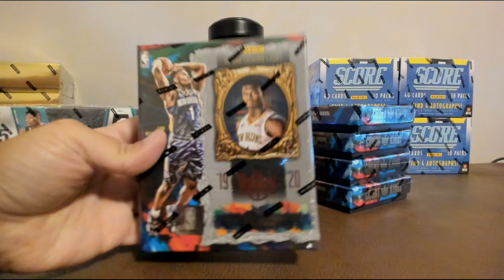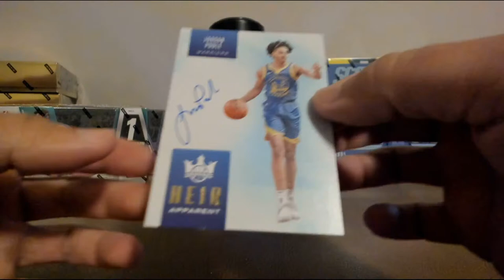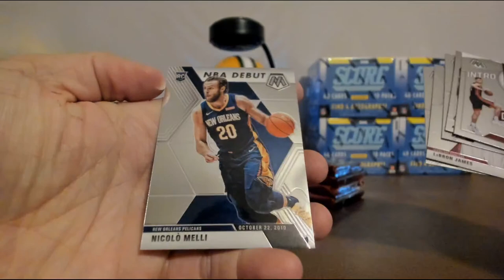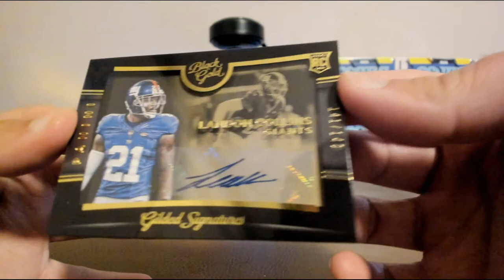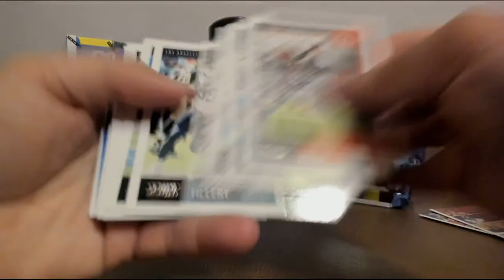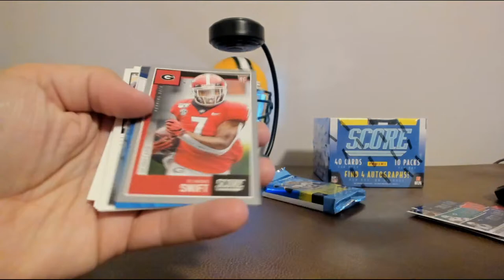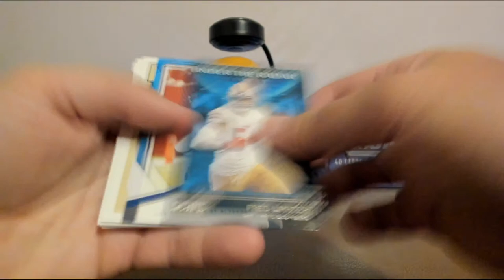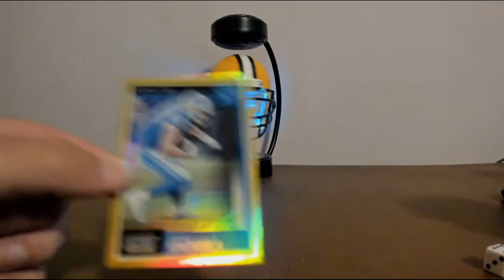joeykoe1980 - Ebay - 6/25 - 19/20 Court Kings, 19/20 Mosaic Hobby, 15 Black Gold, & 20 Score